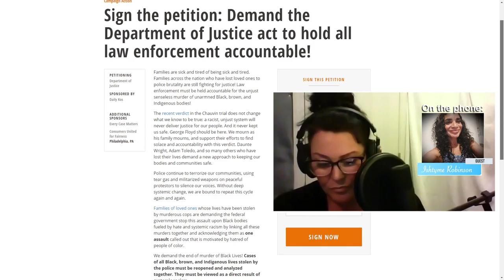Ishtyme Robinson, justice clip